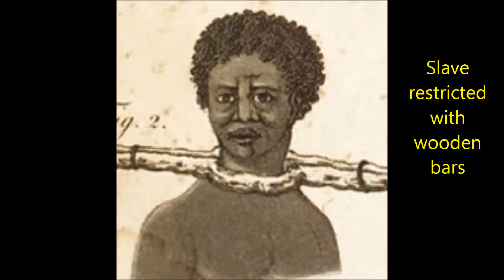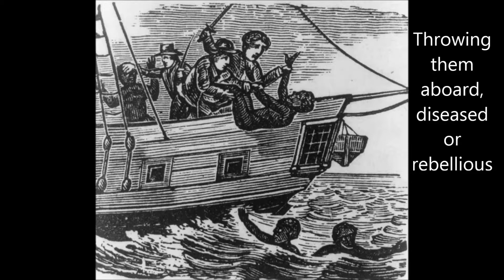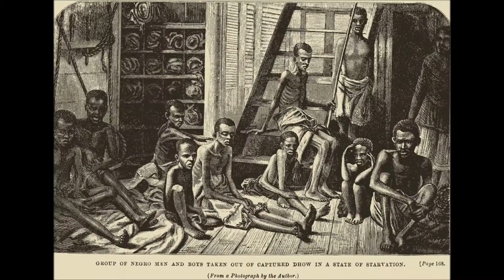Mad World - African Slaves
SHORT PRESENTATION FOR SLAVERY with the music